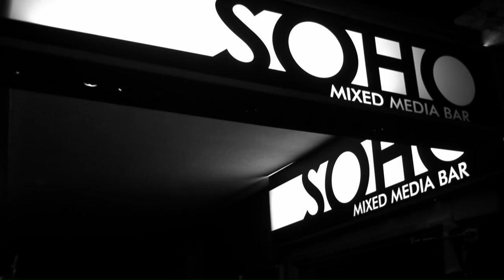DISSIZIT YALL! 8TH ANNIVERSARY PARTY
Filmed at the SoHo Mixed Media Bar, Honolulu, Hawaii 9/9/11

Featuring:

DMC (Run-DMC)
RAKAA IRISCIENCE (Dilated Peoples)
BABU (Dilated Peoples / World Famous Beat Junkies)
MONEY B (M.A.S.K / Digital Underground)
SCOTT KNOXX (M.A.S.K)
PHOREYZ
MONARX